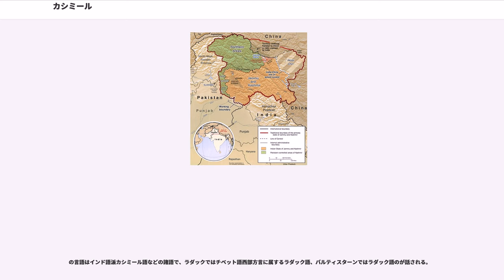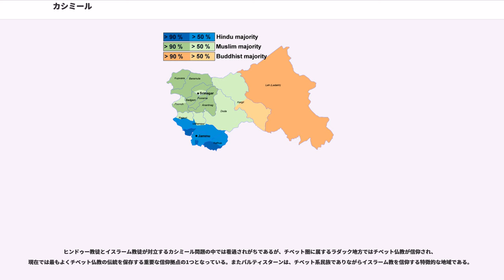カシミール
カシミールあるいはカシュミール（, , ）は、インド北部とパキスタン北東部の国境付近にひろがる山岳地域である。標高8000m級のカラコルム山脈があり、パキスタンとの国境には世界第2の高峰K2がそびえる。

カシミールの帰属をめぐっては、インド・パキスタン・中国の三国、特に印パの対立が絶えない。中世にはカシミール・スルターン朝が支配し、その時に住民の多くがムスリムに改宗したこともあり、対立の背景には、イスラム教（パキスタン）とヒンドゥー教（インド）の対立があり、インド実効支配地域でのイスラム教系組織による分離独立運動も広義のカシミール問題に含められる。

日本の学校教育用地図帳では、パキスタンから中国へ割譲された地域を除き、印パ中三国の主張するすべての地域を所属未定とし、実効支配線（停戦ライン）のみ描く手法がとられている。

インドの実効支配地域は、かつてジャンムー・カシミール藩王国（1846年 - 1947年）があった地域で、現在はジャンムー・カシミール州となっている。文化・宗教的に三つに分けるならば、カシミール渓谷地域（ムスリム95％）、ジャンムー地域（ヒンドゥーが過半数）、ラダック地域（仏教徒とムスリムがほぼ半数ずつ）の西半の地域である。なかでもカシミール渓谷は自然の美しさと係争が同居する州の中心地である。州都かつ最大の都市は、避暑地として知られるシュリーナガル。

高級織物のカシミアは、この地域原産のの毛から作られたことに由来する。

パキスタンの実効支配地域は、ギルギット・バルティスターン州及びアーザード・カシミールと呼ばれている。

中国の実効支配地域は、ラダック地方の東半にあたるアクサイチン及び（克里青河谷）となっている。

18世紀、ドゥッラーニー朝とムガル帝国は、マラーター同盟との度重なる戦闘（、第三次パーニーパットの戦い、）で弱体化し、ドゥッラーニー朝の影響が及ばなくなった空白地帯に、1801年に新興国シク王国が登場した。

カシミールの東側半分以上を占めるヒマラヤ山脈とカラコルム山脈に挟まれた一帯、ラダック（およびザンスカール）地方とバルティスターン地方は、元々チベット系のがあったが、1834年に最後の王がシク王国に敗れ、に追放され、シク王国の支配下に入った。

1841年にはシク王国のドーグラー勢力とチベットとの間でドーグラー戦争が起きた。その際に捕虜となったカシミール兵士の末裔数千人が、ラサなど中央チベットに居住している。これらはカチェ（チベット語でカシミール人）と呼ばれ、イスラム教の信仰を保っているが、言語や大部分の習俗はチベット人に同化している。これがひいてはチベットでイスラーム教徒の移民を漠然とカチェと呼ぶようになり、青海省・甘粛省方面から移住してきた回族もギャナ・カチェ（直訳すれば「中国のカシミール人」の意）と呼ばれる。

だが1845年からのシク戦争では、第1次シク戦争のでイギリスがシク王国を破り、ラホール条約を締結した。この条約をもってイギリス間接統治のジャンムー・カシミール藩王国が成立した。

イギリス植民地統治下のインドでは、国内の様々な地域に大小無数に散在する藩王国をイギリスが間接的に統治していた。

1885年、アフガニスタン首長国（）とロシア帝国とのが発生。

1886年、フランシス・ヤングハズバンドが満州からゴビ砂漠を横断し、カラコルム山脈のを越えてインドに至る「中国-インド間のルート」を開拓。

1889年にフンザによる「ヤルカンド-インド間の交易路」への襲撃が激化。1890年に、ヤングハズバンドが南下するロシア帝国の率いるロシア軍兵士にワハーン回廊ので拘束されそうになる事件が発生し、1891年のが勃発。

1947年8月、それまでイギリス植民地のイギリス領インド帝国として一つのまとまりだった広大な地域が、植民地独立を契機に、ヒンドゥー教徒が多数派であるが多民族・多宗教の国是（ガンディーの「一民族論」）を掲げるインドと、イスラム教徒は別個の民族と見なすジンナーらの「二民族論」に基づきイスラム教を国教とするパキスタンの2つの国家に大きく分裂した。

このインド・パキスタン分離独立によって、それぞれ藩王国はいずれかの側に帰属することを迫られていた。しかし、カシミール藩王ハリ・シングは自身がヒンドゥー教徒、対して住民の80%はムスリム（イスラーム教徒）という微妙な立場にあり、独立を考えていた。パキスタンが武力介入してきたことで、ハリ・シングはインドへの帰属を表明し、インド政府に派兵を求めた。これが第一次...